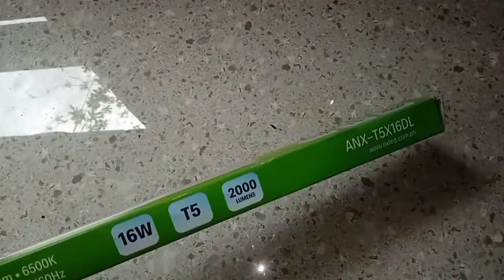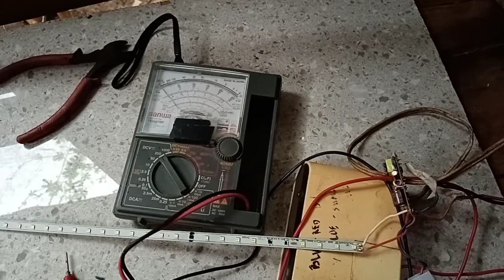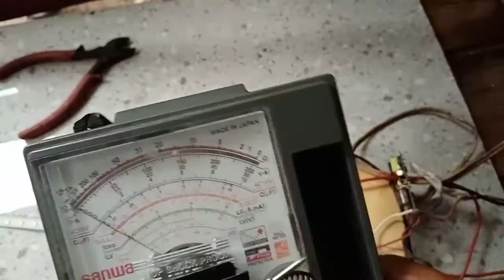NXLED T5 16W REPAIR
Trying to repair a busted NXLED 16W T5. Just watch this video..